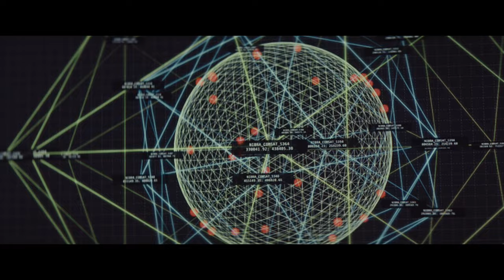Rubikon (Deutscher Trailer) - Julia Franz Richter, George Blagden, Mark Ivanir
Sollen die Mitglieder einer Weltraummission ihr Leben für die Rettung der letzten Menschen auf der Erde riskieren?

Inhalt von Rubikon:
Im Jahr 2056: Mächtige Konzerne haben die Weltregierungen ersetzt. Die Ressourcen der Erde sind aufgebraucht. Auf der Raumstation Rubikon wird an einem Algenprojekt geforscht, das die verbleibende Menschheit mit Sauerstoff und Nahrung versorgen könnte. Die Soldatin Hannah und die Wissenschaftler Gavin und Dimitri halten auf der Station die Stellung. Als die Erde von einem mysteriösen, toxischen Nebel umhüllt wird, verlieren sie jeglichen Kontakt zum Boden. Angetrieben von unterschiedlichen Moralvorstellungen und Auftraggebern müssen sie eine Entscheidung treffen: Sollen sie die sichere Station verlassen und ihr Leben riskieren?

RUBIKON ist ein hochspannender Science-Fiction-Thriller, dessen Thema aktueller nicht sein könnte und der uns auf visuell beeindruckende Weise den Spiegel vorhält. Fans von modernen Weltraum-Klassikern wie MOON und SUNSHINE kommen hier voll auf ihre Kosten!

Rubikon I Trailer I 2023 I Alle Filminfos